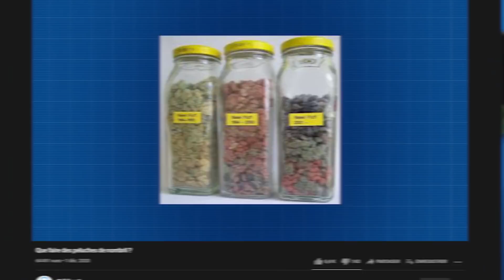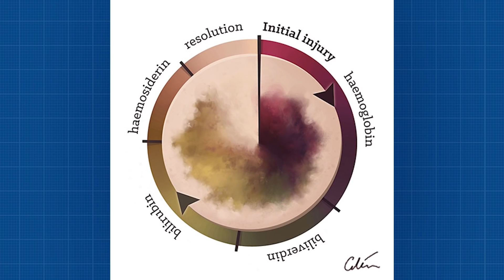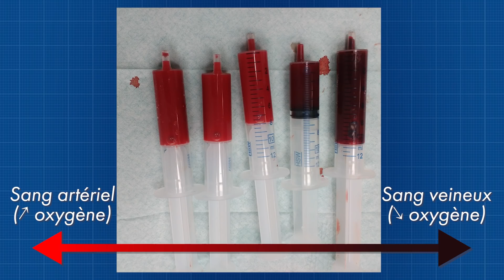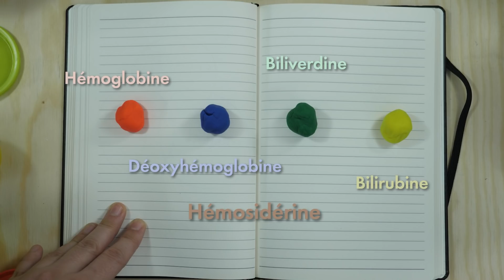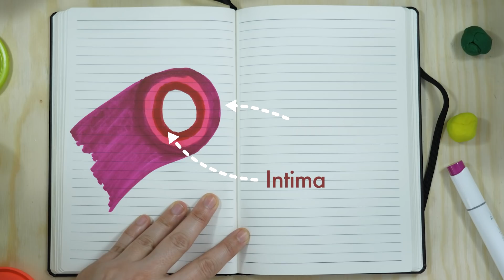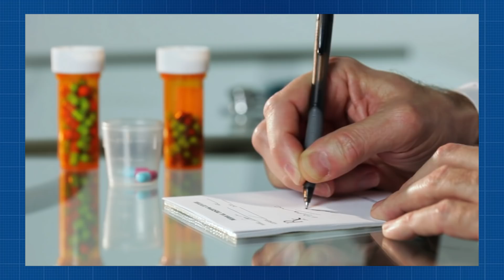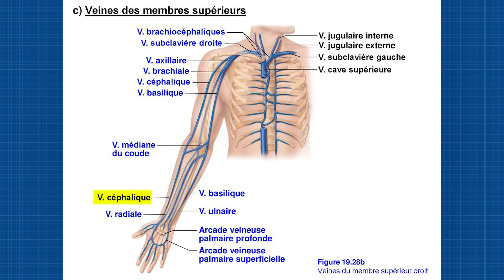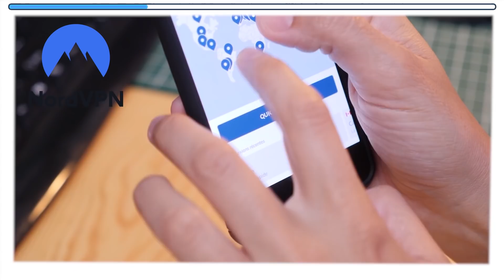Pourquoi les ecchymoses changent de couleur ? Feat Primum Non Nocere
Les bleus changent de couleur, mais savez-vous pourquoi ?

REMERCIEMENTS
Un grand merci à François pour son aide dans la réalisation de cette vidéo. Découvrez sa chaîne, Primum Non Nocere :
Sous-titres FR et EN : Marianne Lalande

Mon livre "Le monde a des racines carrées"

SOURCES
Jeney, V., Eaton, J. W., Balla, G., & Balla, J. (2013). Natural history of the bruise: Formation, elimination, and biological effects of oxidized hemoglobin. Oxidative Medicine and Cellular Longevity, 2013.
Nash, K. R., & Sheridan, D. J. (2009). Can one accurately date a bruise? State of the science. Journal of Forensic Nursing, 5(1), 31–37.
Bohnert, M., Baumgartner, R., & Pollak, S. (2000). Spectrophotometric evaluation of the colour of intra- and subcutaneous bruises. International Journal of Legal Medicine, 113(6), 343–348.
Randeberg, L. L., Winnem, A. M., Langlois, N. E., Larsen, E. L. P., Haaverstad, R., Skallerud, B., Haugen, O. A., & Svaasand, L. O. (2007). Skin changes following minor trauma. Lasers in Surgery and Medicine, 39(5), 403–413.
Randeberg, L. L., Baarstad, I., Løke, T., Kaspersen, P., & Svaasand, L. O. (2006). Hyperspectral imaging of bruised skin. Photonic Therapeutics and Diagnostics II, 6078, 60780O.
Randeberg, L. L., Winnem, A. M., Blindheim, S., Haugen, O. A., & Svaasand, L. O. (2004). Optical classification of bruises. Lasers in Surgery: Advanced Characterization, Therapeutics, and Systems XIV, 5312, 54.

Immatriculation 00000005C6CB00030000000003